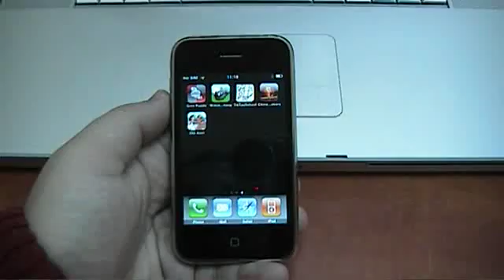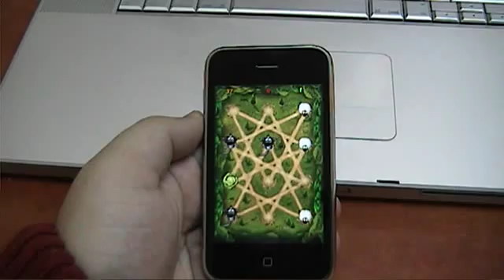Wolves and Sheep